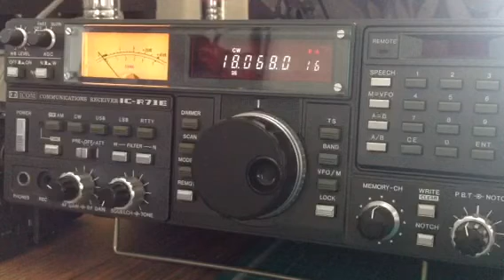18068 kHz cw CQ from IZ7LGT / QRP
1030 utc.
17 June 2023.

Rx ant. Rw.
Rig ICR71e.